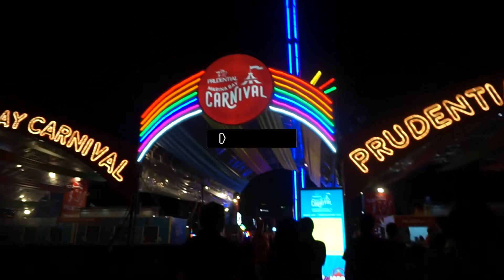Last Christmas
Last Christmas was a happening and eventful period. I had way too many plans going on but I also had an amazing time with the company.

They always say: " This the season to be jolly. " and I can't agree any further because it is indeed a time with so much joy and laughter surrounding you.

This is the season I look forward to every year because it brings people together, even the busiest ones.

Here, I've compiled all four events into one video and they are all of "kinda" different styles, but it all shares the same purpose anyway.
I hope you had a great time watching it!

Merry Christmas and a Happy 2018🎄✨
I know I'm 11 days late :-)